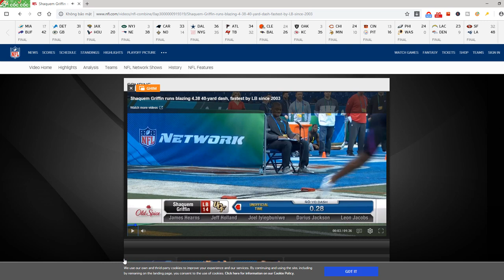Shaquem Griffin runs blazing 4 38 40 yard dash fastest by LB